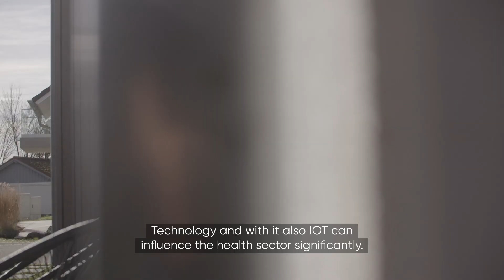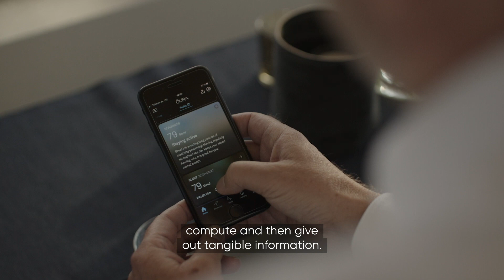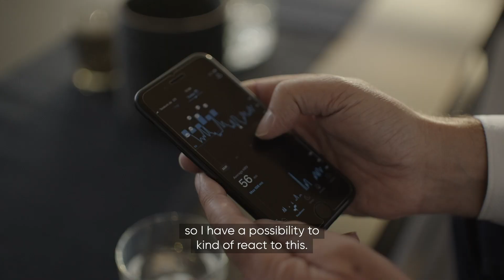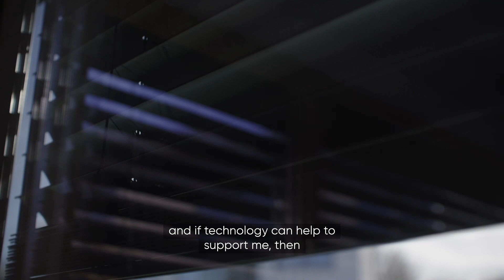Smart Health Appliances by Infineon: Transforming Healthcare with IoT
Good health increasingly means taking responsibility of our long-term preventive care rather than sporadically treating acute illnesses, it places great emphasis on enhancing well-being to prevent illness, and it recognizes the role of the home as an important factor in individual health improvement, well-being and, in the event of illness, care.

The Internet of Things, with technologies such as sensors, microcontrollers, actuators, and connectivity modules together with security solutions and software, has great potential to prevent diseases and improve health. The IoT has innumerable health and wellbeing applications, with devices able to track key health markers, such as a user’s heart rate or breathing patterns.

This technology may afford users greater awareness of their health and allow them to make pro-active decisions regarding their health and well-being.

The video shows the vital role that Infineon’s semiconductor technology plays within that sphere.

00:00 Thomas Rostek
00:25 Adam White
00:52 Technology's Golden Age
01:23 Infineon's contribution
01:49 IoT and the health sector
02:30 Monitoring sleep ring
03:30 Security
03:47 Semiconductors
04:19 Air quality monitoring
04:58 Last Words
05:26 Outro